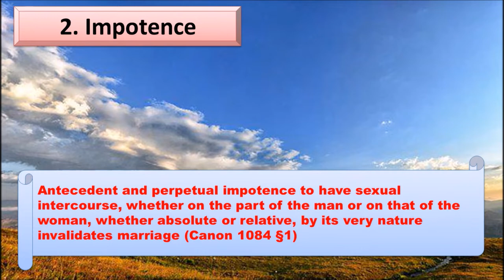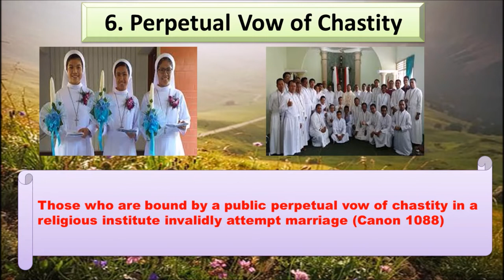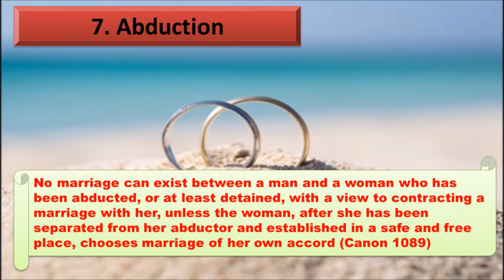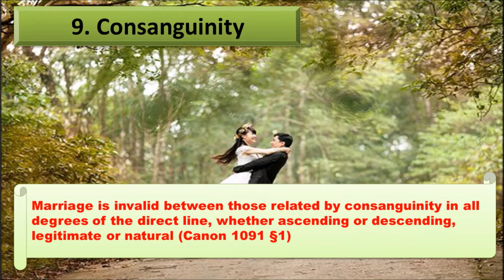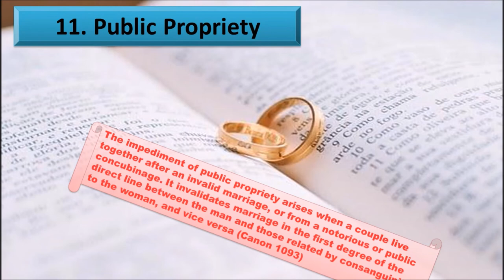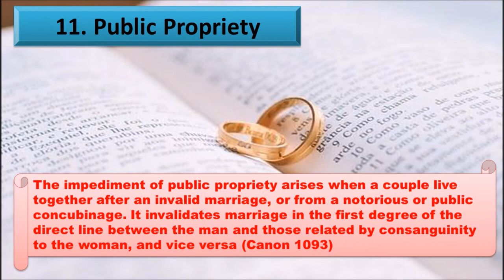Catechesis of the Catholic Church: Impediments of the Catholic Marriage (Code of Canon Law 1983)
code of canon law, code of canon law 1983, canon law explained, canon law.